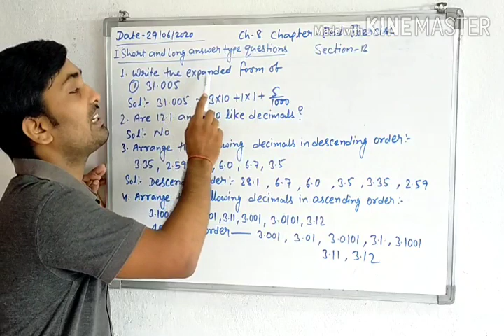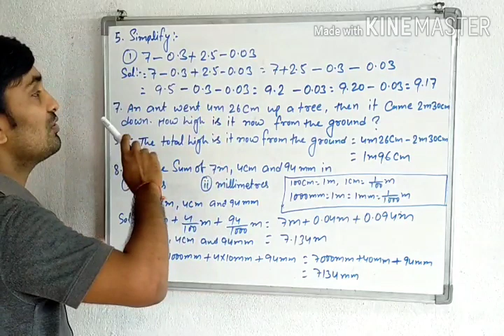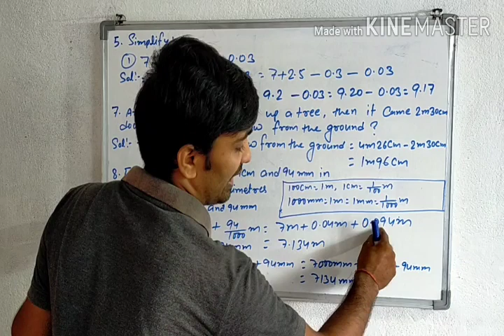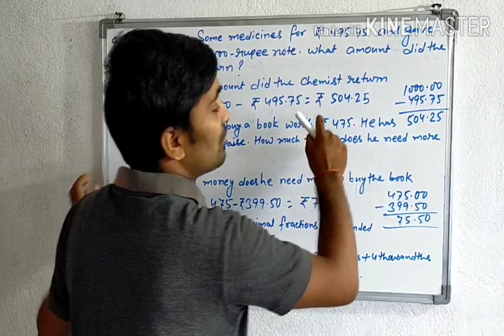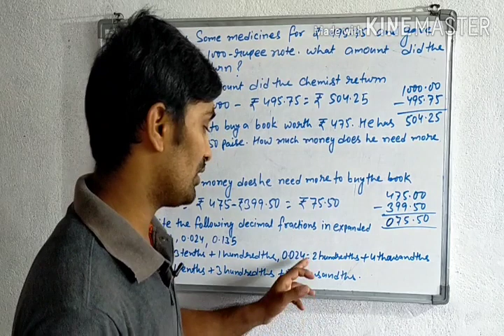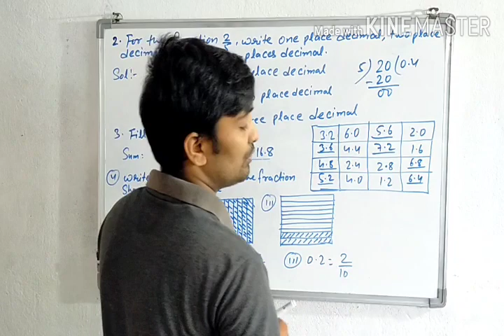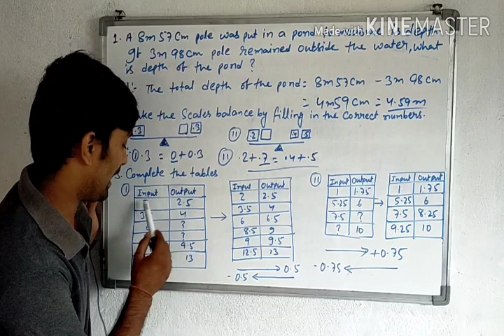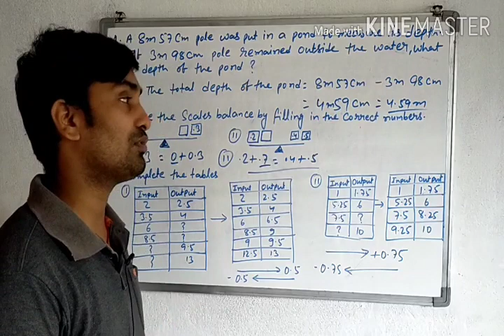Class-6th Prachi book Chapter 8 Chapter End exercise section-B